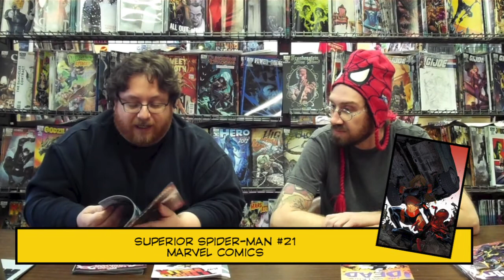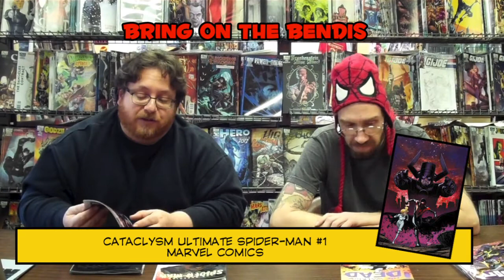WeekNGeek 11.13.13 episode 140